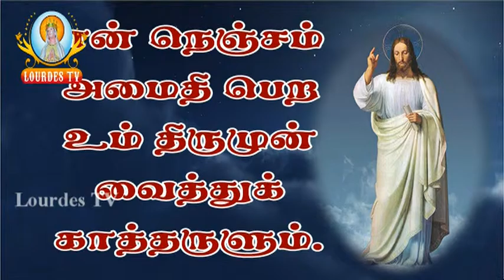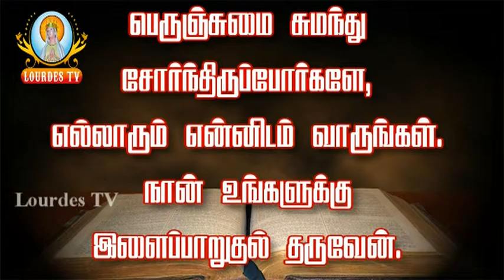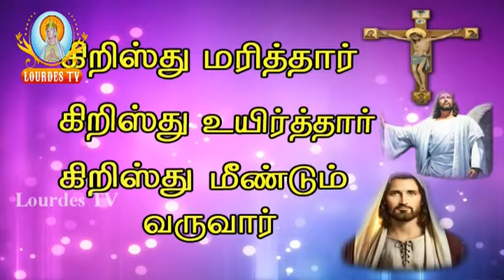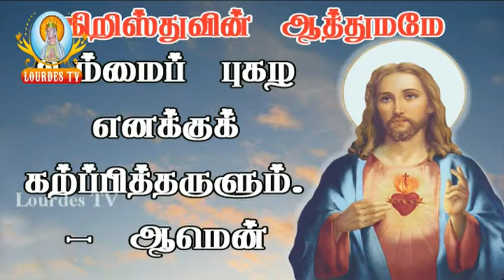03 11 2015_SHB Morning Mass_Lourde Tv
Lourde Tv